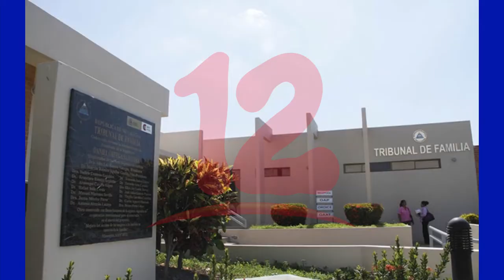Demandas por pensiones alimenticias han incrementado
Abogado Marlon Loaisiga manifestó, que hasta el momento se contabilizan unas 3 mil denuncias por pensiones alimenticias, por diversos factores.